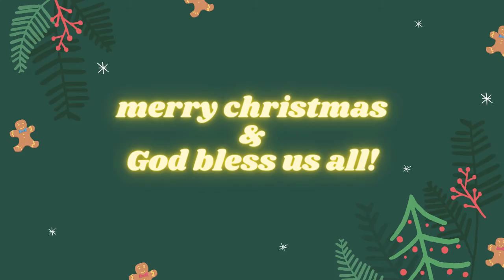Karena Kita medley Natal di Hatiku - Paduan Suara PROUD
Karena Kita
Songwriter: David Meece

Natal di Hatiku
Songwriter: Jonathan Prawira